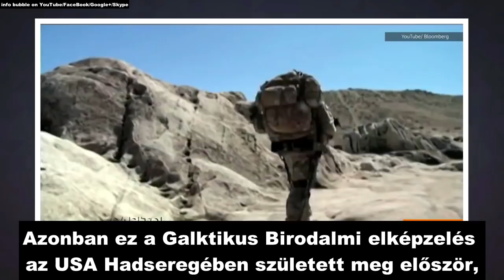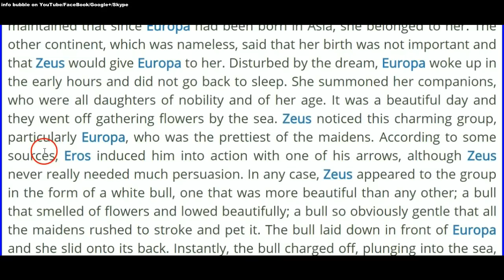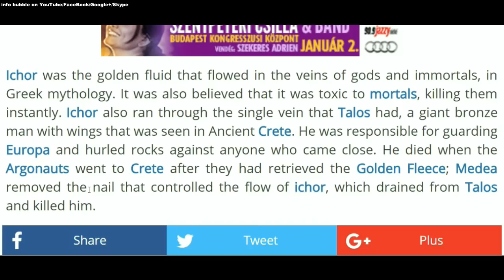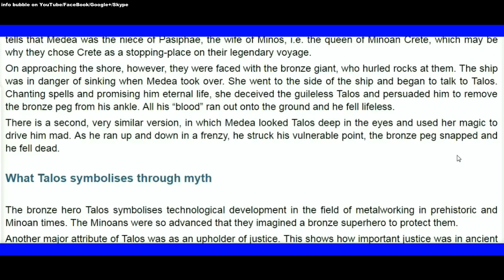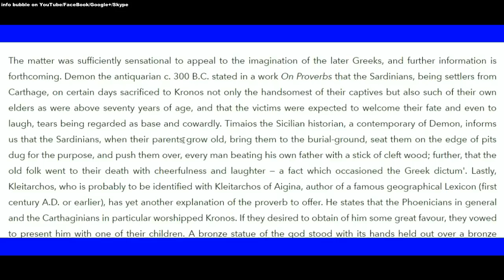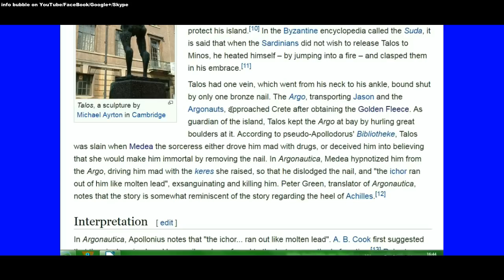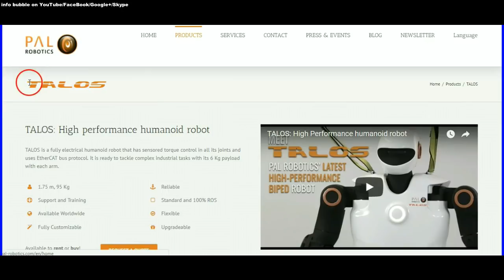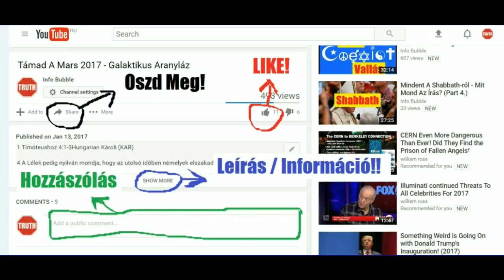Az Új VilágRend Istene 5.Rész - TALOS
YAHUAH ÚTJA YouTube Csatorna:
INFO BUBBLE ON FACEBOOK:
SKYPE: Info Bubble
SHALOM ÉS HALLELUYAH!

Talos - The Probert E-Text Encyclopaedia.

Talos in Crete

Τάλω

Talos – Crete

Rape of Europa

Hephaestus

Europa

Ichor

Viaszveszejtéses öntés

Digital Plague by Wydron Creative Commons — Attribution-ShareAlike 3.0 Unported— CC BY-SA 3.0 Music promoted by Audio Library ––– • Contact the artist: ––– • Video Producer: Crimson Productions ––– • F.A.Q: How to use music ––– • Main Playlists: Artists Genres Moods ––– • Follow us: Facebook Twitter Instagram SoundCloud Google+